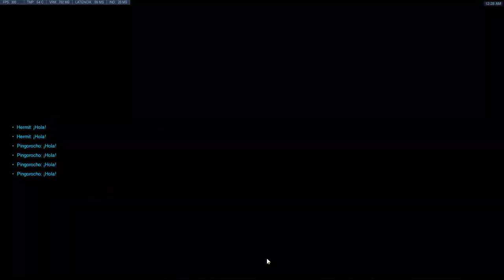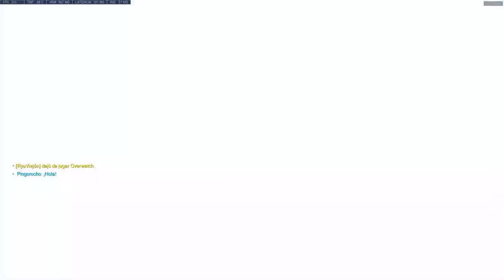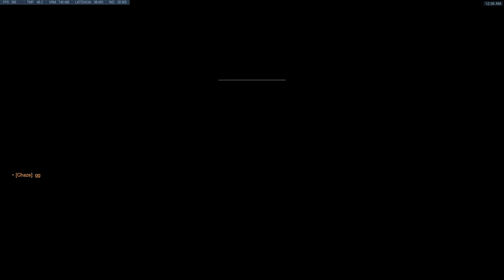Scrim 30 05 2019